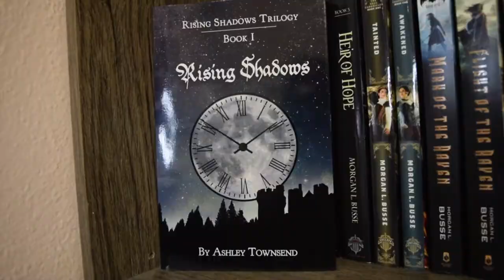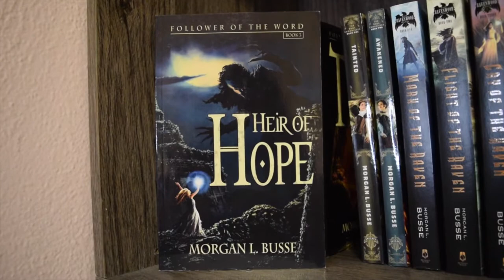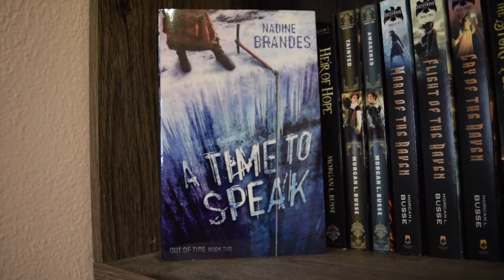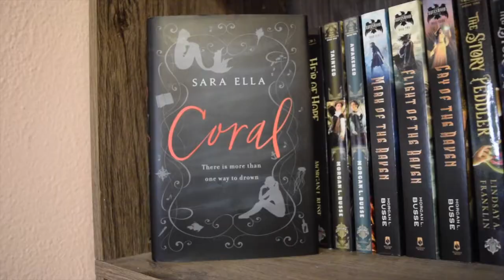Shelf Talk 3 { Fantasy }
We're on to the fantasy shelf!!